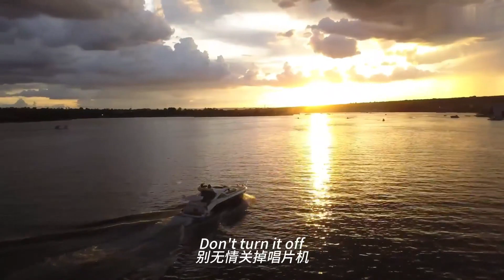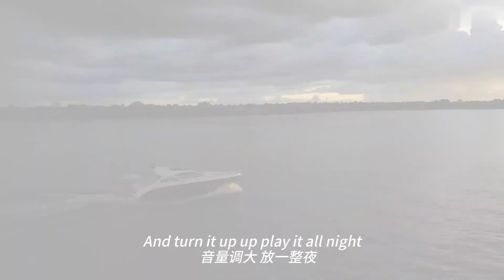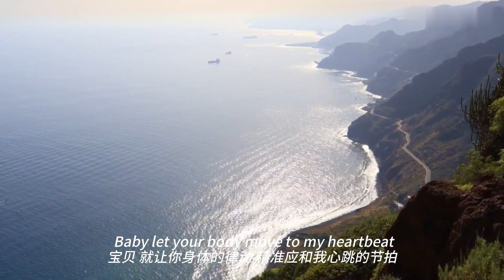“巴塞罗那的夜晚如此迷人！” ｜《Barcelona Nights》｜自然治愈音乐｜Nature Healing Music